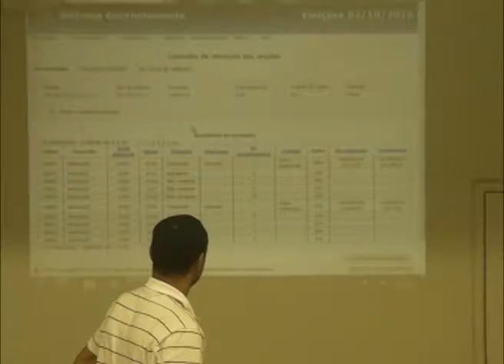Resultado da eleições 2016 em Nanuque